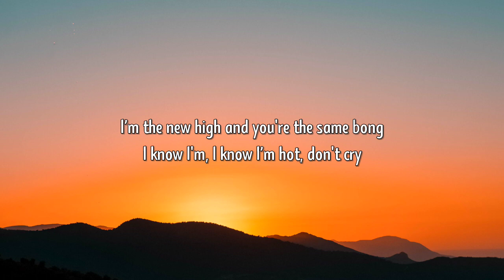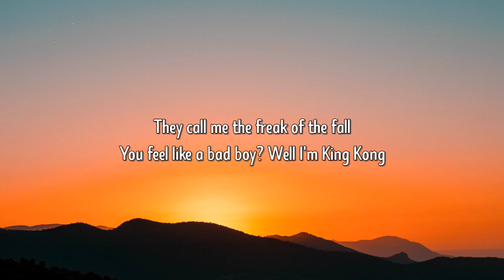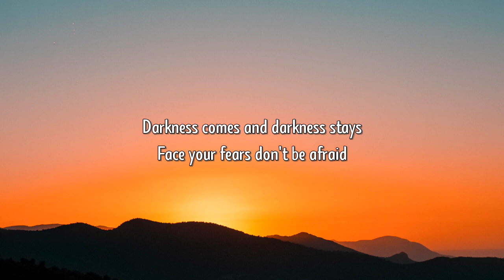Sickick - Infected (Lyrics) [Tiktok Song]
[Lyrics]

Tags ✏q